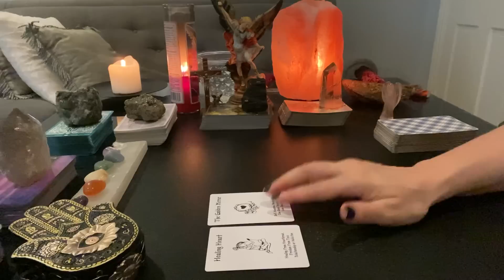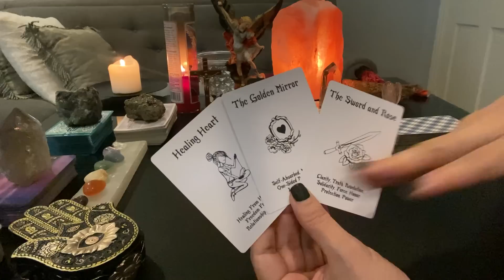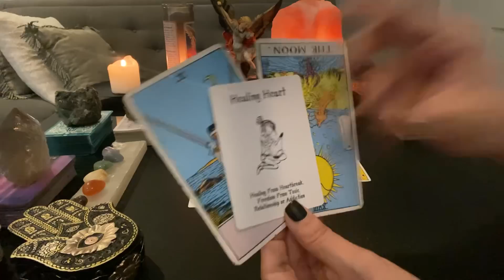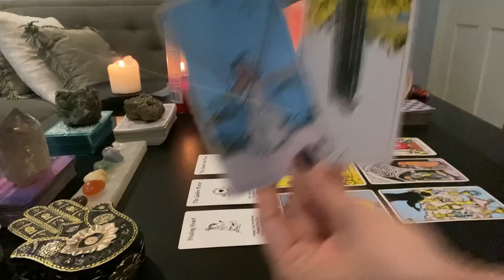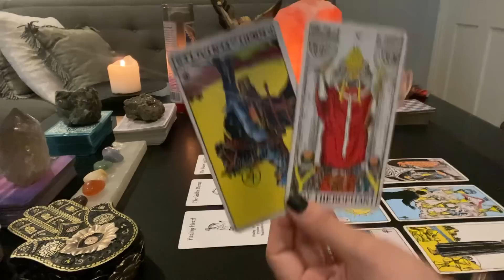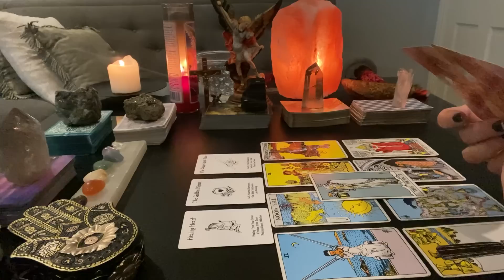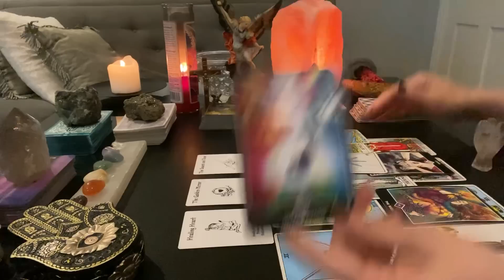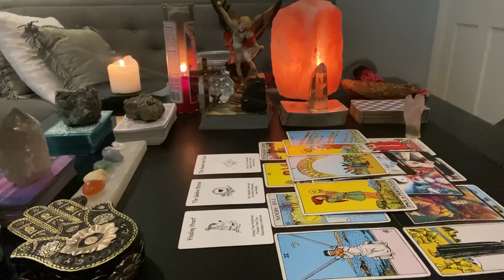PISCES ♓️ THIS WAS NOT YOUR FAULT/THIS KNOWLEDGE WILL GIVE YOU POWER/SPARKS